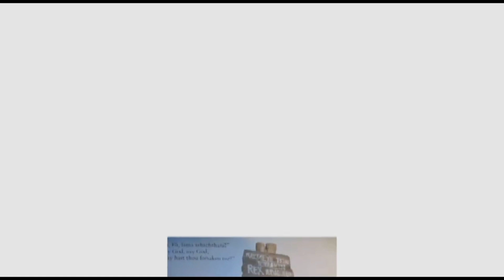Uwakinnye film yitwa Yesu / Yezu Ni muntu ki? / Yitwa Brian Deacon byinshi utaruzi Nimuntuki?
Welcome to afrimas tv